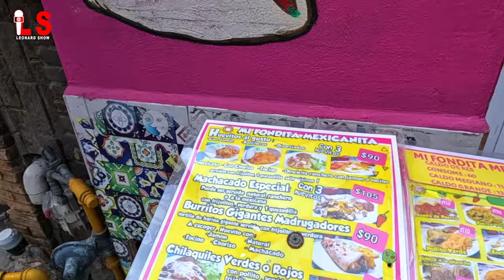Restoran sa mete nou jwe DOMINO poun tann MANJE a 😂 | Léonard Show